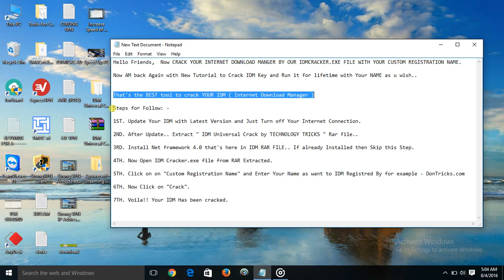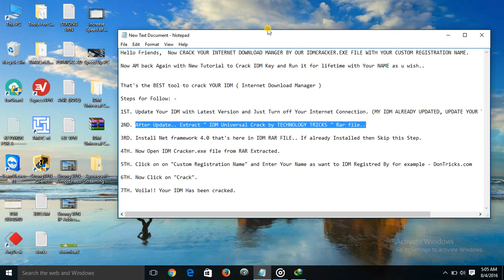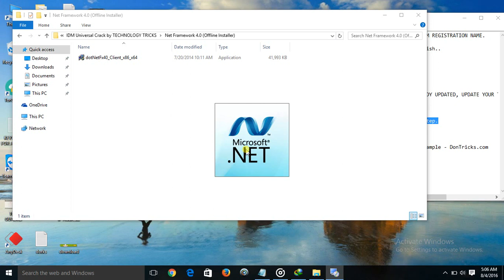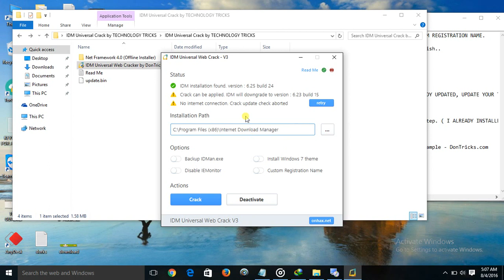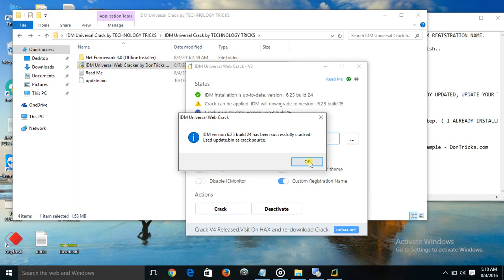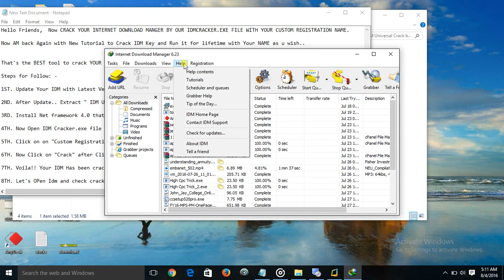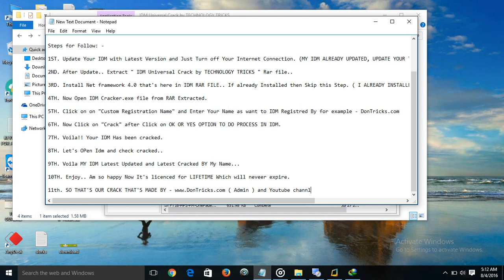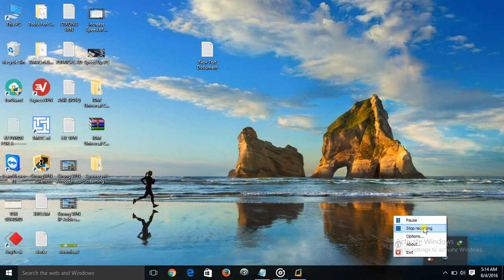IDM Lifetime Key Cracker (Internet Download Manager)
Hello Friends, Now CRACK YOUR INTERNET DOWNLOAD MANGER BY OUR IDMCRACKER FILE WITH YOUR CUSTOM REGISTRATION NAME ( DOWNLOAD CRACKER RAR FILE

Now AM back Again with New Tutorial to Crack IDM Key and Run it for lifetime with Your NAME as u wish..

That's the BEST tool to crack YOUR IDM ( Internet Download Manager )

Steps for Follow: -

1ST. Update Your IDM with Latest Version and Just Turn on Your Internet Connection. (MY IDM ALREADY UPDATED, UPDATE YOUR TO LAETST VERSION).

2ND. After Update.. Extract " IDM Universal Crack by TECHNOLOGY TRICKS " Rar file..

3RD. Install Net framework 4.0 that's here in IDM RAR FILE.. If already Installed then Skip this Step. ( I ALREADY INSTALLED THIS NETFRAMEWORK SO I SKIP THIS STEP )

4TH. Now Open IDM Cracker.exe file from RAR Extracted.

5TH. Click on on "Custom Registration Name" and Enter Your Name as want to IDM Registred By for example

6TH. Now Click on "Crack" after Click on OK OR YES OPTION TO DO PROCESS IN IDM.

7TH. Voila!! Your IDM Has been cracked.

8TH. Let's OPen Idm and check cracked..

9TH. Voila MY IDM Latest Updated and Latest Cracked BY My Name...

10TH. Enjoy.. Am so happy Now It's licenced for LIFETIME Which will neveer expire.

11th. ( Admin ) and Youtube channel Name - Technology Tricks

Thanks, See U Again, Bye... :D

for More Latest Cracks and Tricks to earn money.